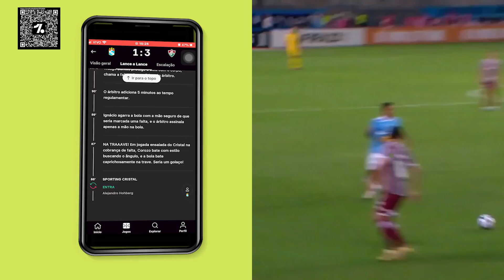COMO ESSA TORCIDA ASSOMBROU TODO MUNDO NA LIBERTADORES | RadarPELEJA 420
Em 2013, nas quartas da Libertadores, a torcida do Atlético-MG decidiu usar “máscaras da morte” para assustar o adversário e protagonizou um dos momentos mais inesquecíveis do clube no torneio.